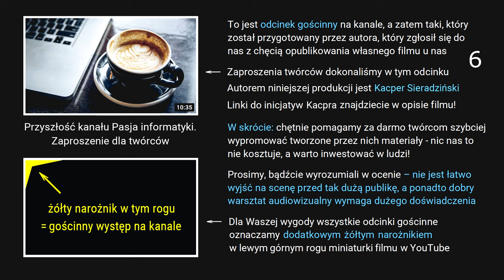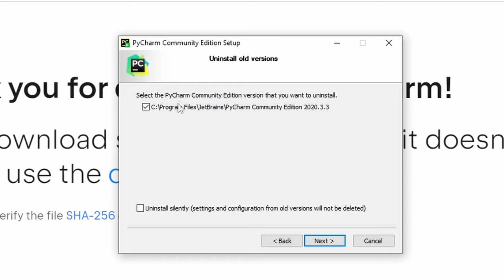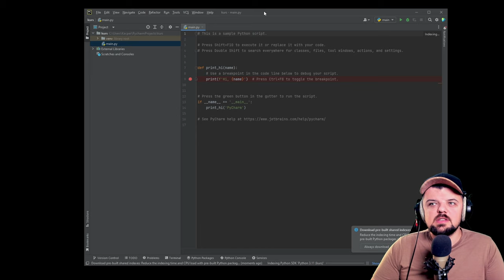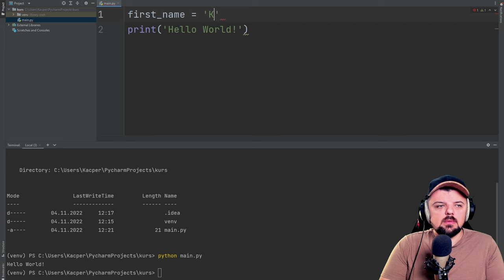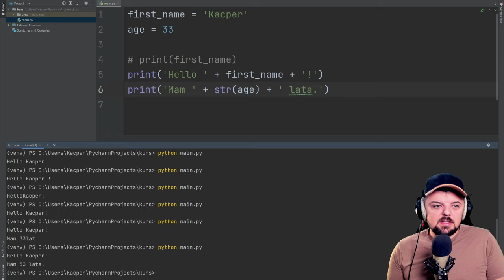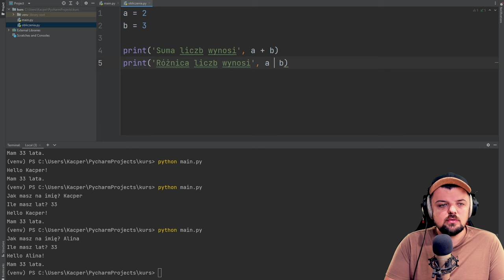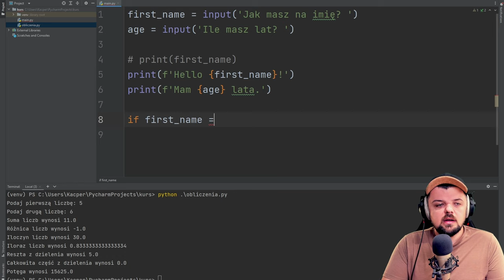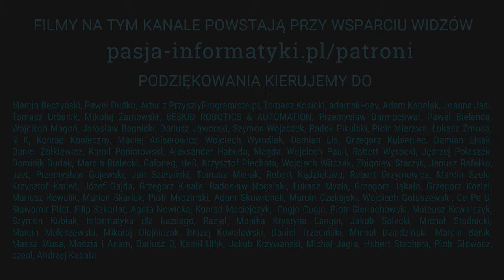Python od podstaw (#1) Programowanie w Pythonie. Zaczynamy!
Gościnny materiał wykonany przez Kacpra Sieradzińskiego, w którym wchodzimy w świat programowania w Pythonie. Kacper pokazuje jak zainstalować interpreter, skonfigurować środowisko oraz napisać pierwszy program. Chcesz się nauczyć programować? Koduj razem z Kacprem, zapisz się do newslettera by nie tylko otrzymać kod z odcinka, ale również rozwiązanie i dodatkowe zadanie domowe.

🕐 TIMESTAMPS (CHWILE CZASOWE):

00:00 Wstęp
00:29 Zaproszenie do newslettera
00:54 Jaki mamy plan?
01:23 Instalacja Pythona
02:47 Instalacja IDE (Pycharm)
10:32 Hello World i uruchomienie programu
11:50 Podstawy Pythona: Zmienne
17:59 Input - odbieramy dane od użytkownika
19:22 Operatory i obliczenia na liczbach
21:38 Operatory logiczne w Pythonie
24:33 Instrukcje warunkowe - If
27:39 Praca domowa i zakończenie

Jeżeli masz ochotę zobaczyć więcej materiałów na tym kanale w coraz lepszej jakości, to zachęcamy do pozostawienia subskrypcji:

Zachęcamy do odwiedzenia prowadzonych przez nas witryn oraz do polubienia fanpage'a Pasji informatyki na Facebooku - poniżej zestawienie naszych linków: